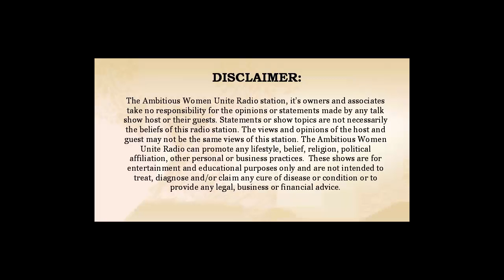How patterns affect our business and life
The Wealthy Wednesday Show is designed for Creative Women Entrepreneurs who choose to triumph in their business to have more money, more freedom and more joy while making an impact on the world. This show is hosted by the top influencer, community builder, sought after transformationalist, and Abundance Breakthrough Coach Luci McMonagle. Join us weekly at 5 pm pacific with expert guests who will empower and inspire you with timeless, practical, and spiritual wisdom for your success.

James Woeber is Co-Founder and Director of The Art of Heartful Living, an international leadership and personal development training institute that empowers thought leaders and entrepreneurs to fully bring their brilliance and gifts out in service to the world. The in-depth program incorporates energy healing, systemic constellation work, meditation, breathwork, heartful communications and other mind/body modalities. For over two decades, James has trained and consulted thousands of leaders to more fully step into their heart's deepest desires and generate positive change in their lives, organizations, and communities. For a complimentary 15-minute family constellation consultation,